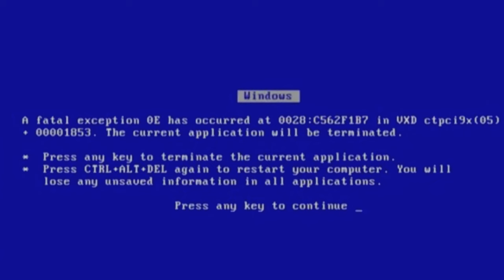Spinning 40k Gems For LightV2 ( Fruit Battlegrounds )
I'm both excited and ready to rage during ranked lol